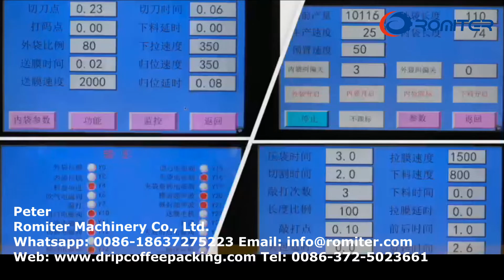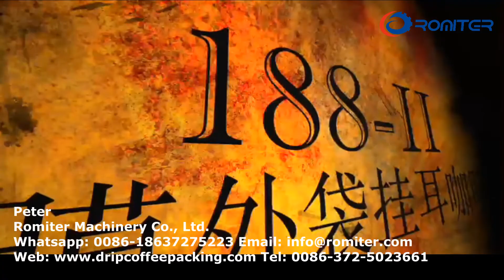آلة تعبئة أكياس القهوة بالتنقيط من Romiter مع كيس ورقي خارجي